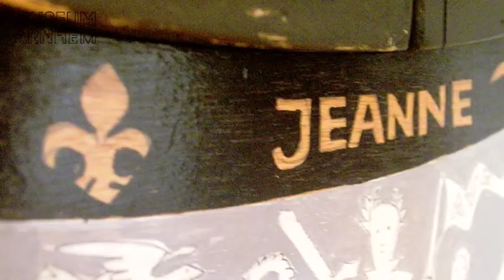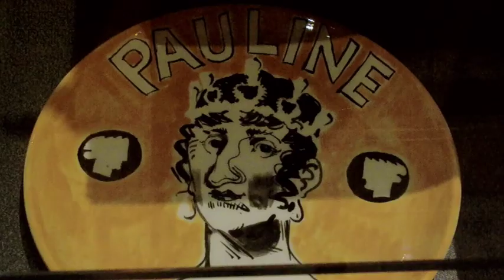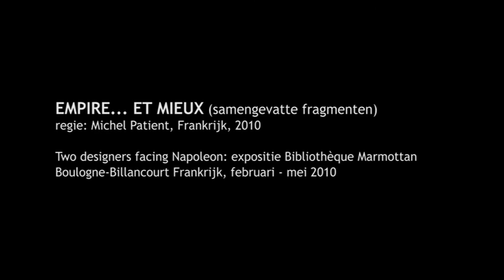3 De Historische belangstelling van RAVAGE | Met Koos Flinterman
Dit interview is onderdeel van de multimediatour die ontwikkeld is in samenwerking met AR+T bij de tentoonstelling RAVAGE. Spelenderwijs | mode, kunst, design. t/m 15 oktober  2017 te zien in Museum Arnhem.

en richt je smartphone of tablet op een werk in de tentoonstelling met gouden RAVAGE-logo en ontdek meer!

Interview: Lenn Cox.
Video en montage: Thijs Adriaans